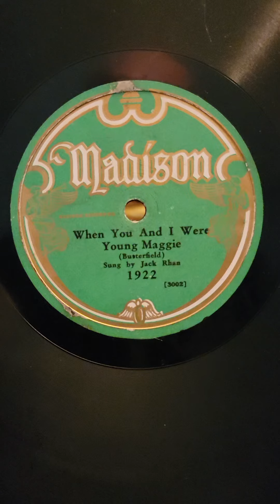When You & I Were Young Maggie - Trio (no vocal) Madison Records #1922 1927